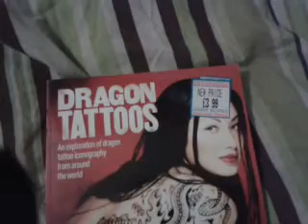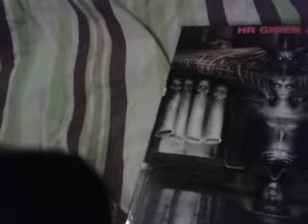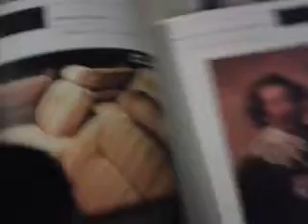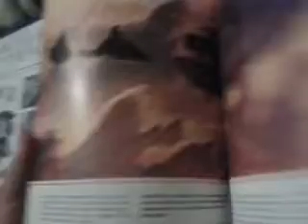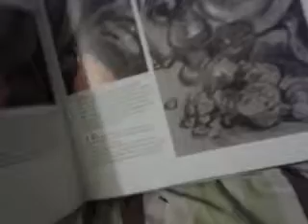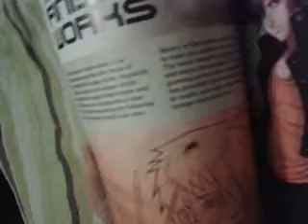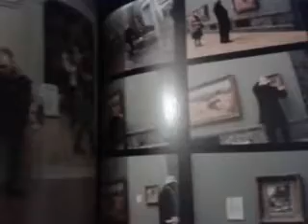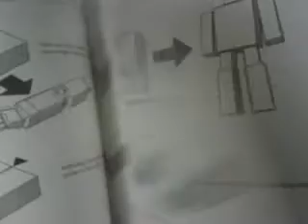My art book collection